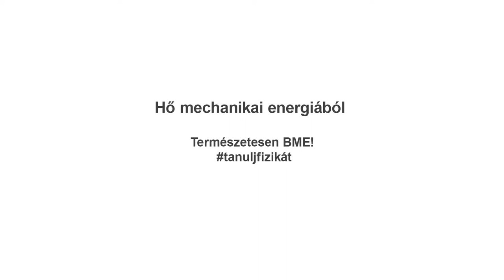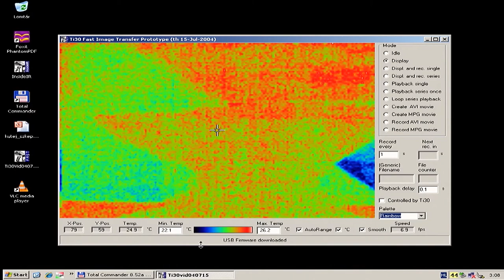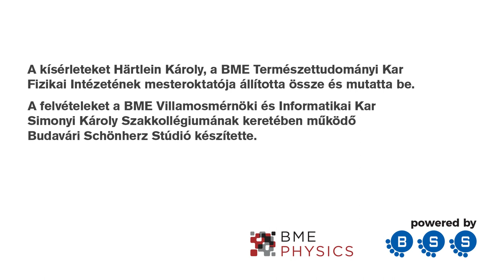Hő mechanikai energiából